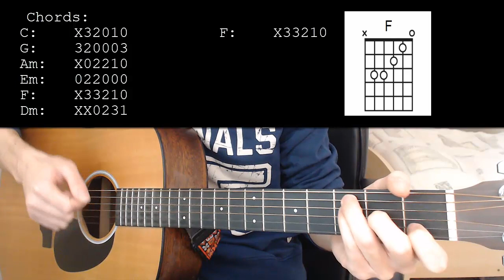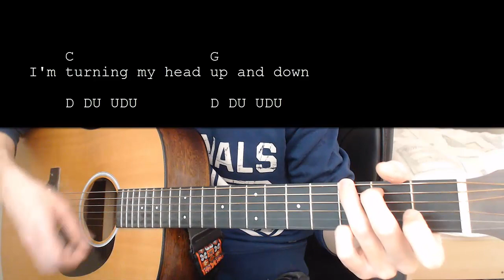Gustixa – lemon tree EASY Guitar Tutorial With Chords / Lyrics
Learn how to play "lemon tree" by Gustixa. This Ukulele tutorial includes the chords, chord progression, strumming pattern, and lyrics for this song

Gustixa – lemon tree  No Capo

Chords:
C: X32010
G: 320003
Am: X02210
Em: 022000
F: X33210
Dm: XX0231